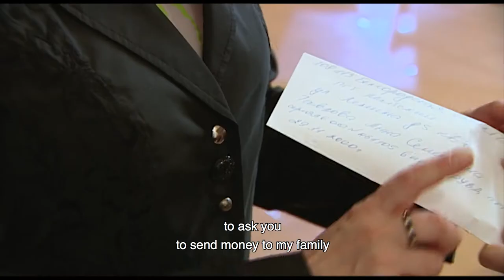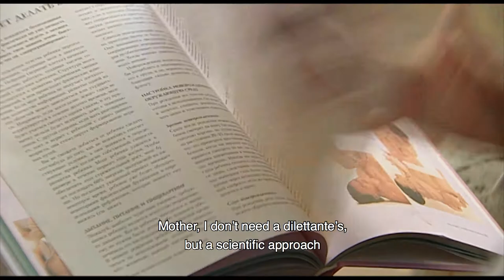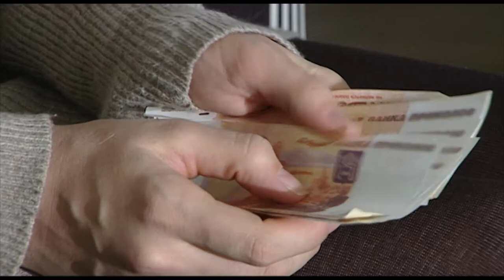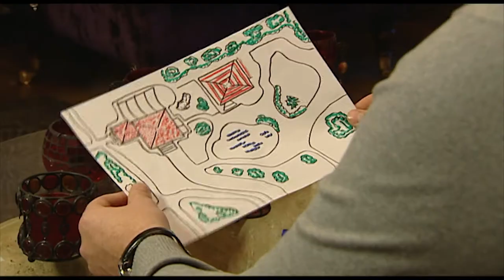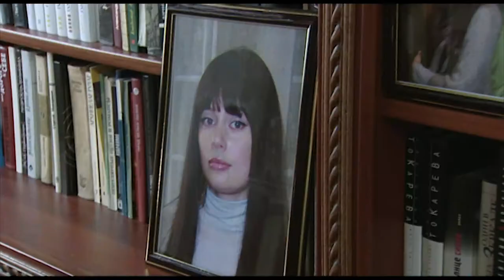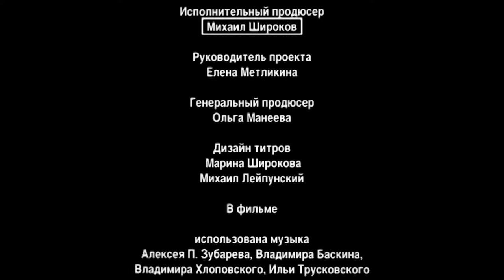The Contract Terms. TV Show. Episode 2 of 9. Fenix Movie ENG. Drama